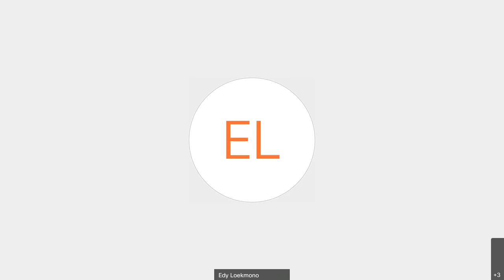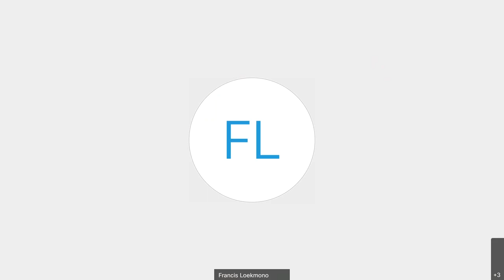Ibctgs Sunday sermon 20210801